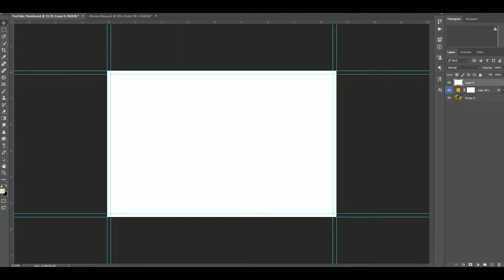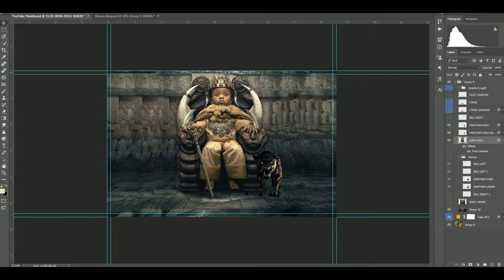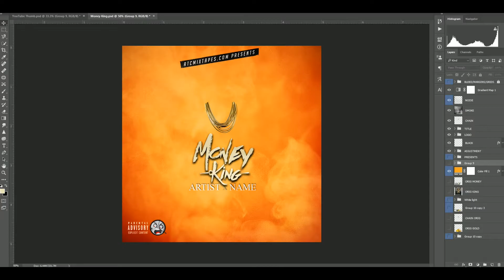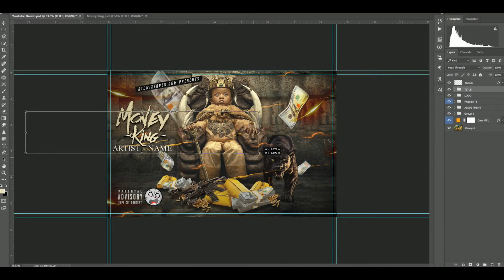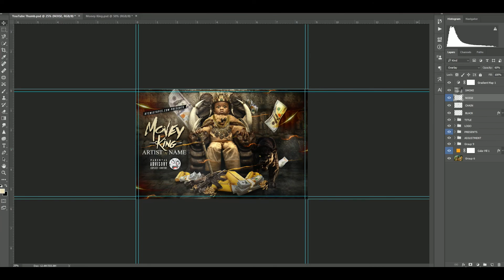Money King | Speed Art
Producer Spotlight;

Harper's Universe (Prod. By Harold Harper)

Hipstrumentals.net